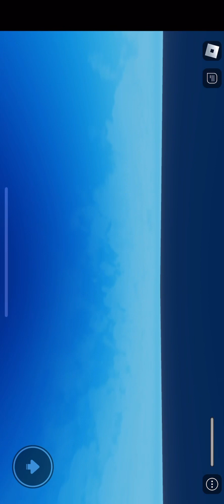The Skibidi Forest